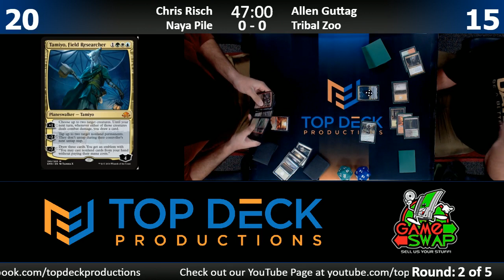Modern FNM w/ Comm 11/24/17: Chris Risch (Naya Pile) vs. Allen Guttag (Tribal Zoo)